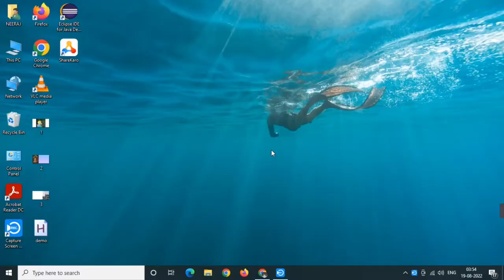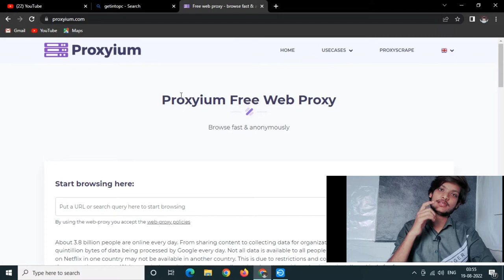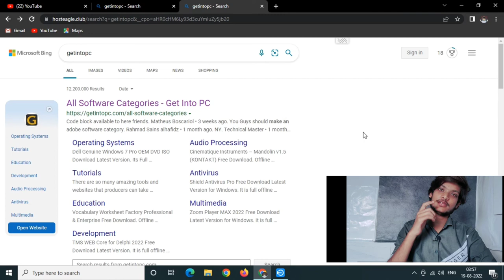how to Access Any blocked website using Proxyium free and open source